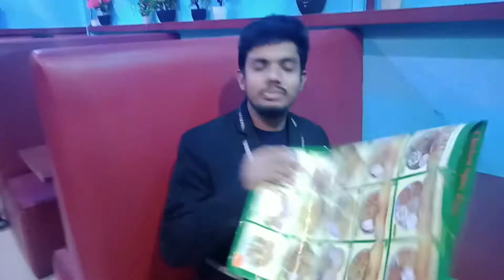দেখুন ওয়েটার কাস্টমার কে কিভাবে মারছে | কাস্টমার বেচারা পালাতে বাধ্য হয়েছে 😂😂😂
দেখুন ওয়েটার কাস্টমার কে কিভাবে মারছে
কাস্টমার বেচারা পালাতে বাধ্য হয়েছে 😂😂😂

Welcome to ' Shajahan Is Here'' YouTube channel

On my channel you will discover a variety of exciting characters, full of punchlines and non-stop comedic elements! Please allow me to make you lol

This is the official YouTube channel of Shajahan Is Here.

Objectives of this channel:
1. To speed up the Da’wah Activities (Entertainment Preaching) in online platform
2. To educate the audience more about the balanced approach of Entertainment.